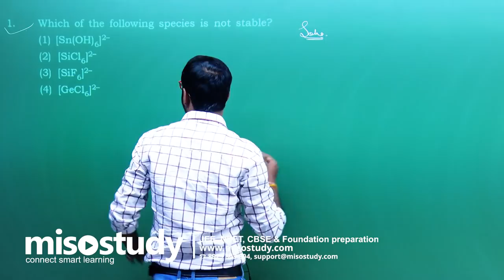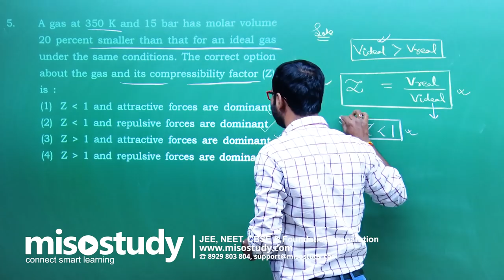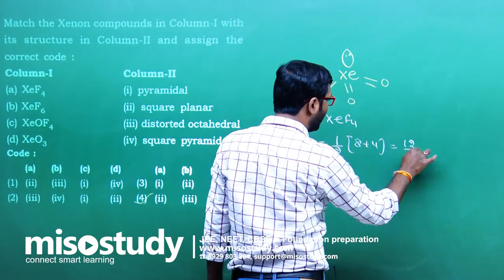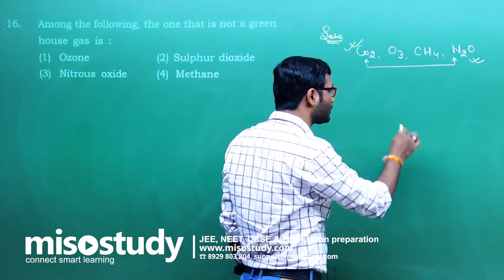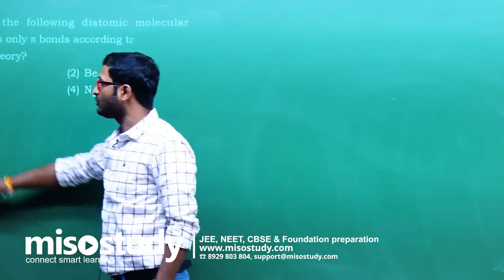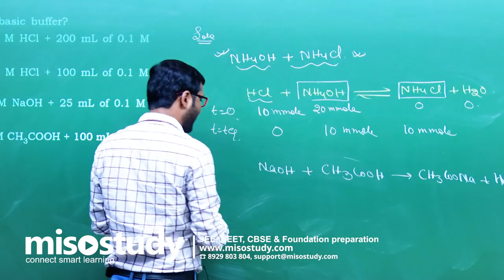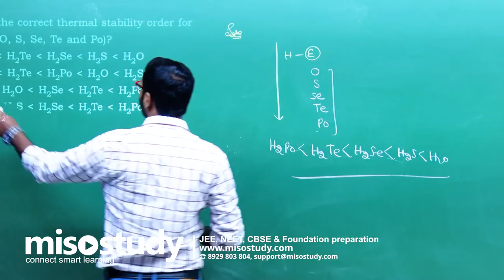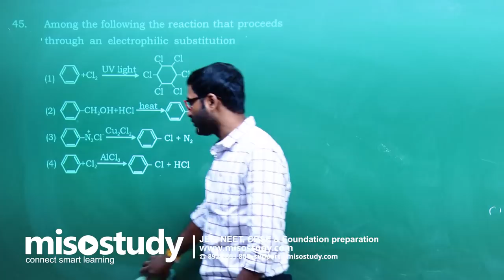NEET Chemistry | Previous Year Question Papers | Answer Key & Solutions | In English | Misostudy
NEET Chemistry Paper Analysis, Question Paper, Answer Key & Solutions discussion by expert Faculty. Students are very anxious to know their results. NTA will release the official NEET answer key tentatively. Till the answer keys are not released students feel stressed who prepared for the exam for months.

Get latest video lectures of NEET, online coaching for NEET and CBSE, also get online study materials, test series, doubt clearing sessions, sample papers, solutions, etc. , email- or call us at 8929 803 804 for any query or doubt related questions for NEET | CBSE | IIT-JEE Preparation.